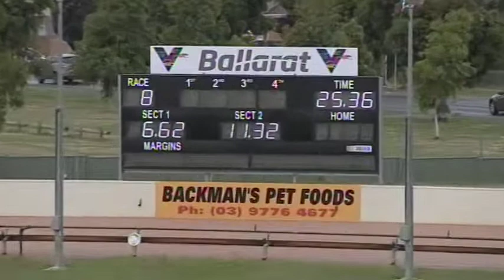BAL MON 10 FEB 20 R8